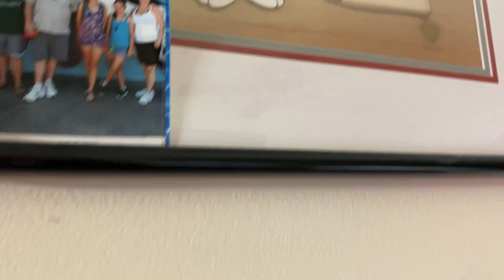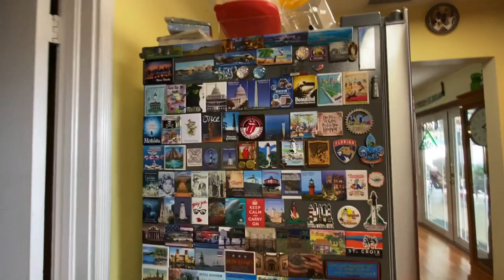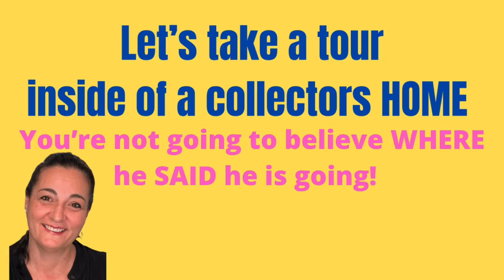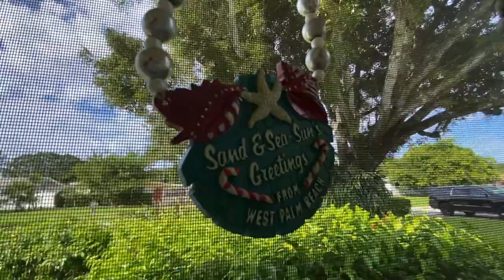Tour a Collectors Home you are not going to BELIEVE where he said hes GOING